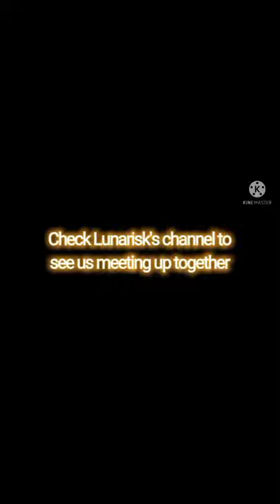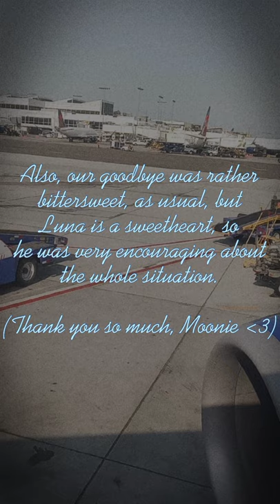June FULL VLOG 2021 // TRIP // 💙❤ w/t Lunarisk ❤️💙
THE COMPLETE VLOG IS HERE!!! Some (actually a lot) of the trip I forgot to record cuz I'm stoopid :')